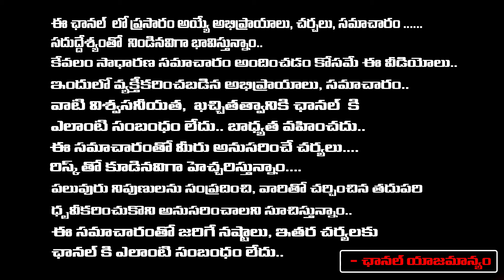Nithish Kumar is Opposite To Modi | Chandrababu | First telugu digital